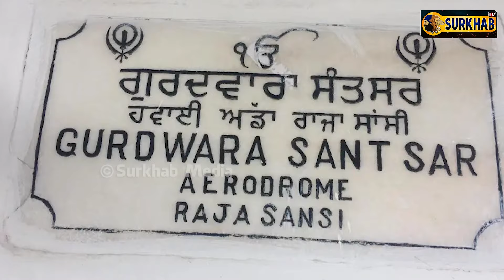ਦੇਖੋ ਦੁਨੀਆ ਦਾ ਇਕਲੌਤਾ ਏਅਰਪੋਰਟ ਜਿਸਦੇ ਅੰਦਰ ਸਥਿਤ ਹੈ ਗੁਰਦੁਆਰਾ ਬਹੁਤ ਘੱਟ ਸੰਗਤ ਨੂੰ ਇਤਿਹਾਸ ਦਾ ਪਤਾ